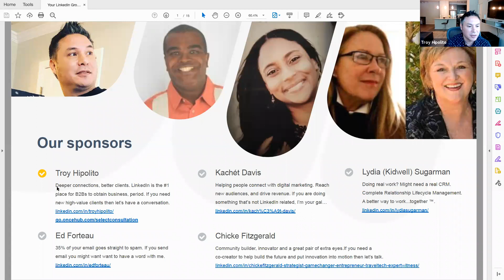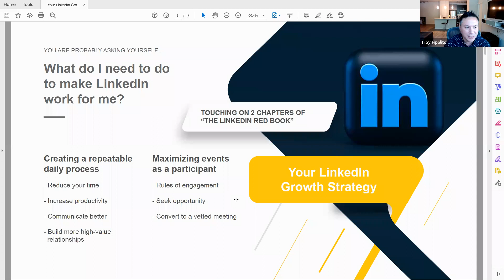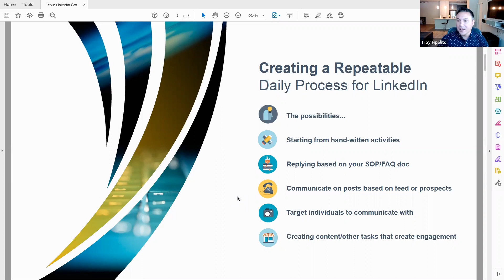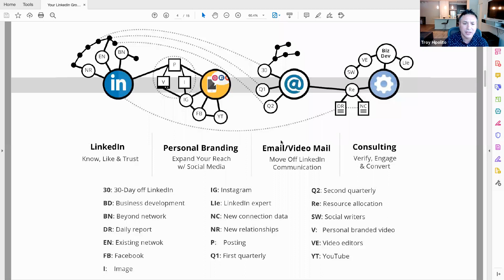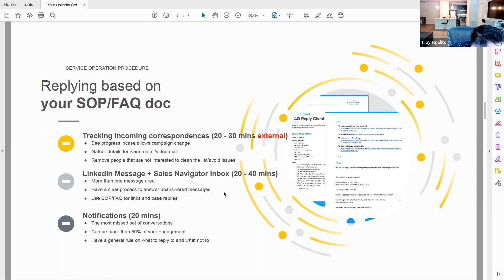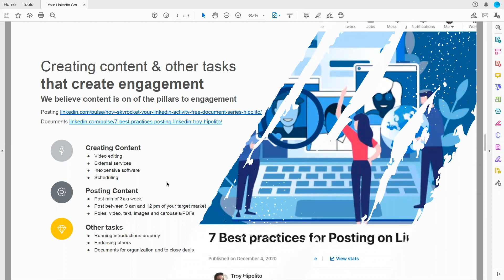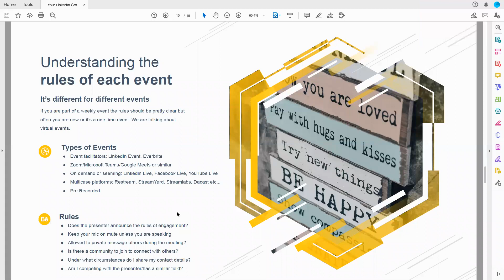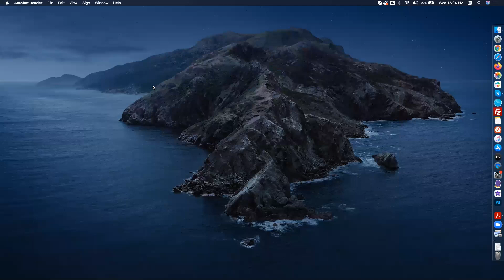Your LinkedIn Growth Strategy Ep. 1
A LinkedIn Event that touches on a few chapters of “The LinkedIn Red Book” and dives into 2 areas:

- Creating a Repeatable Daily Process for your LinkedIn Activity to maximize your results and minimize your time. Don’t spend all day messing around. Get in and get out in about an hour.

- Maximizing Your LinkedIn Events as a participant. Use these to work towards your business goals and bring in revenue. The same concepts work for Group Zooms, Linked Events, Linked Live, Microsoft Teams, etc...